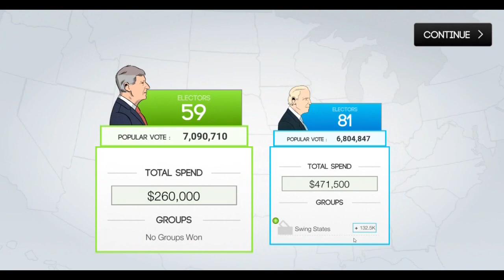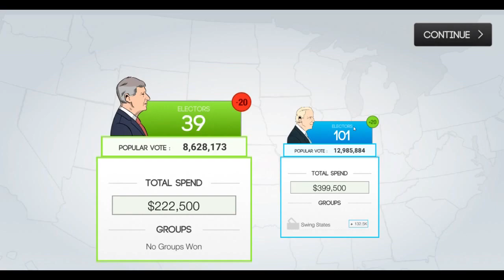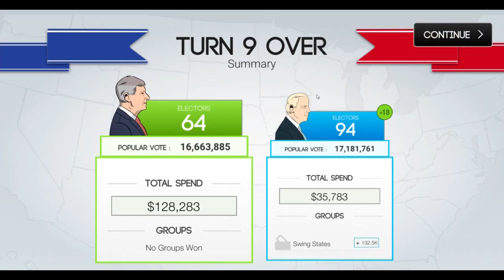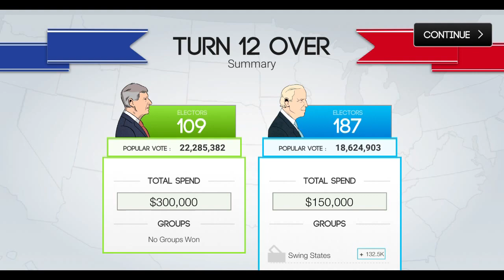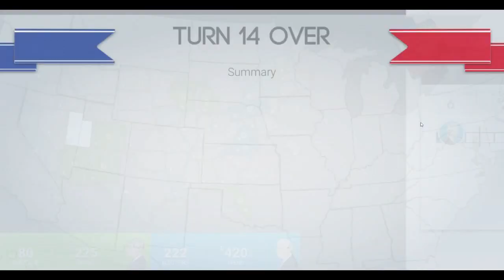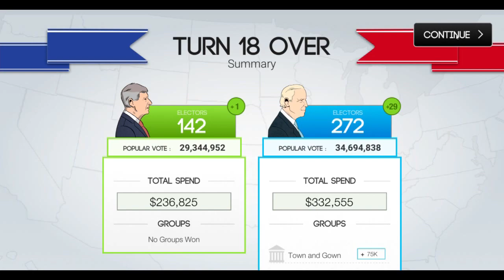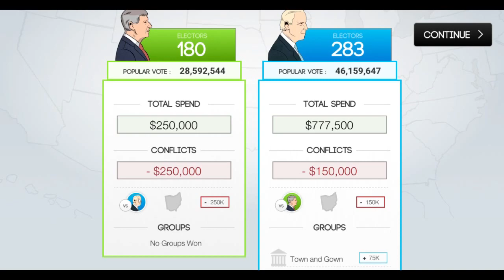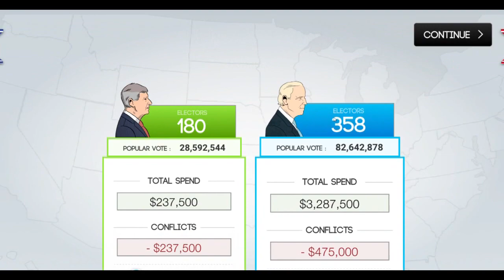270 | Two Seventy US Election - Gary Johnson Vs. Joe Biden 2020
Gary Johnson tries his best to contend with Joe Biden in this election battle.  In an all too real result, Joe was able to quickly secure all sources of funding which handed him an easy win.